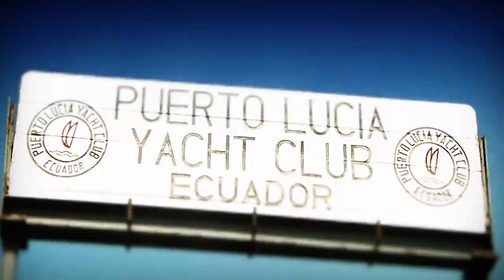spot puertolucia (infomercial)